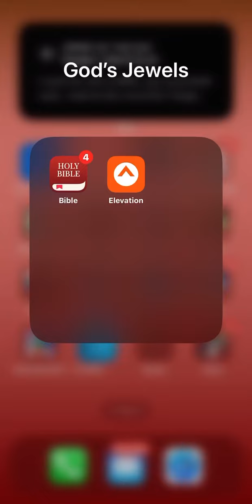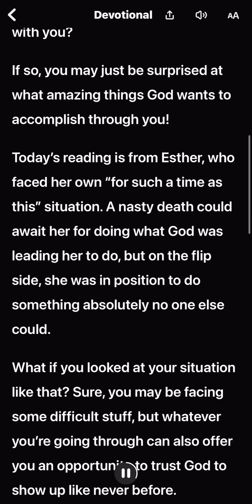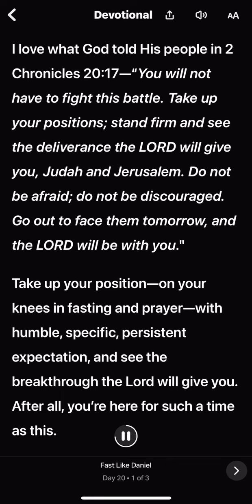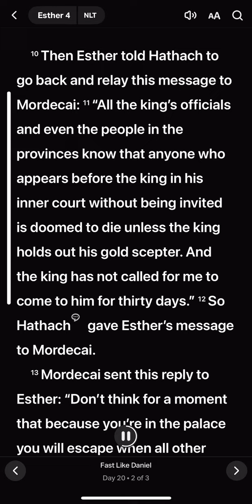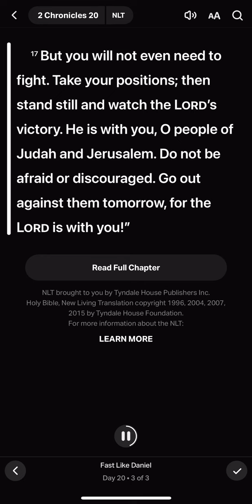Daniel’s Fast Day 20 - Daily Devotional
Daniel’s Fast Daily Devotional can be found in the Holy Bible App on your mobile device.

I'm reading the @YouVersion plan 'Fast Like Daniel'.